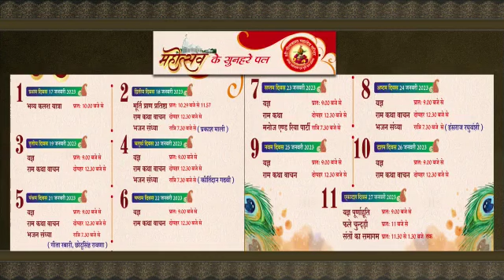नीलकंठ महादेव भीनमाल उत्सव / Nilakanth mahadev bhinmal program live